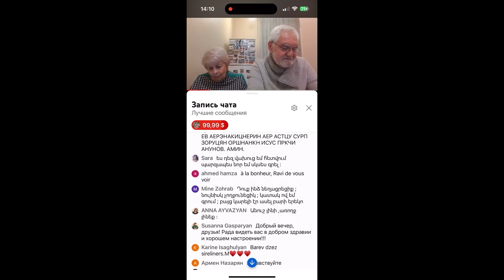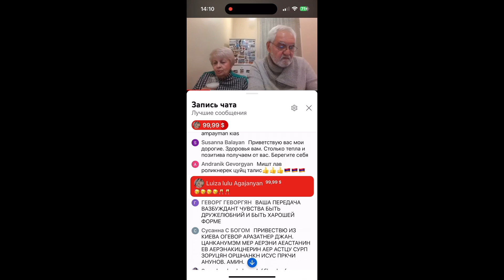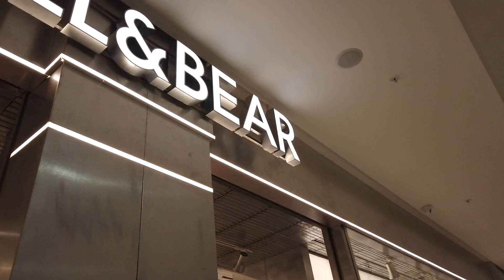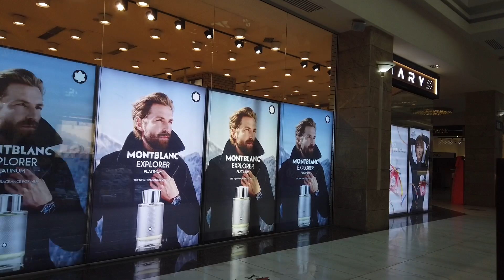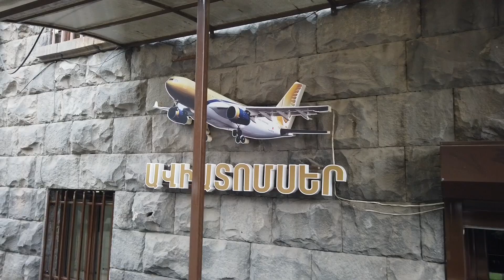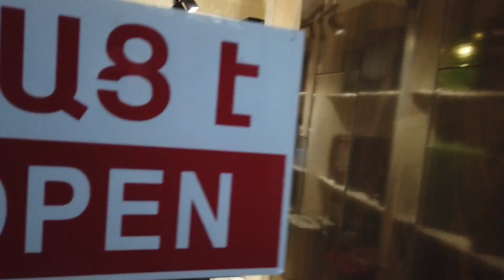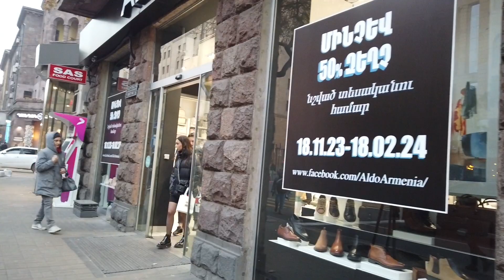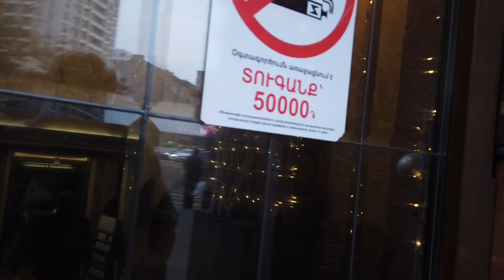05.12.23, Tu. Masivum (Mega Mall). Kentronum (Khorenatsi, Amiryan, Pandok,...Abovyan)